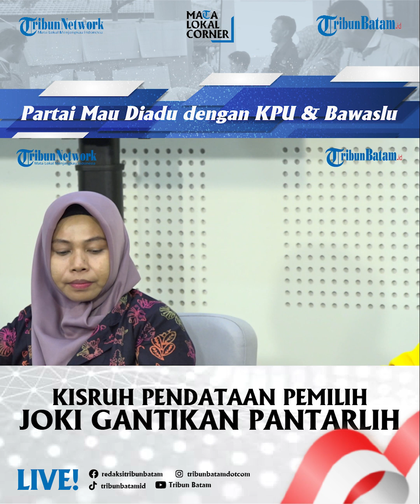Debat Politik MLC (Mata Lokal Coner) - Partai Mau Diadu dengan KPU & Bawaslu